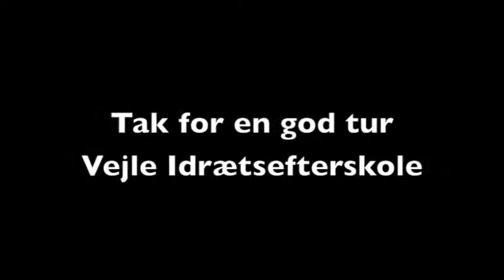Skitur til Nassfeld 2014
En lille video fra Vejle Idrætsefterskoles skitur til Nassfeld i skoleåret 2014/15.